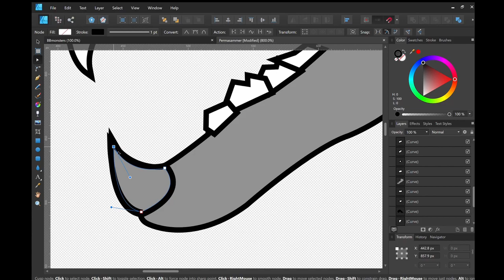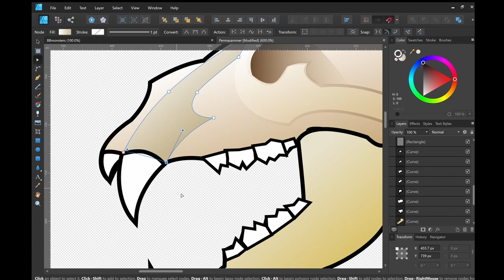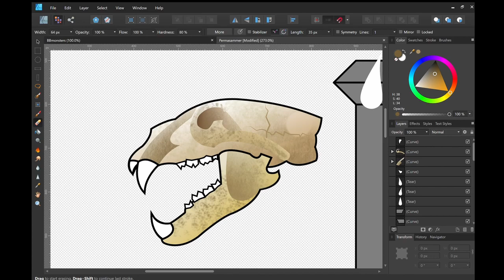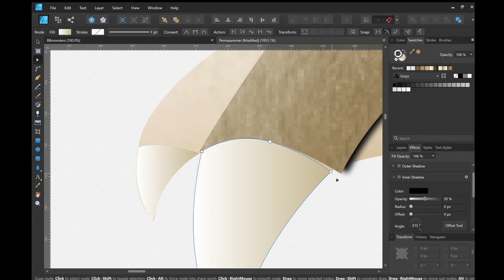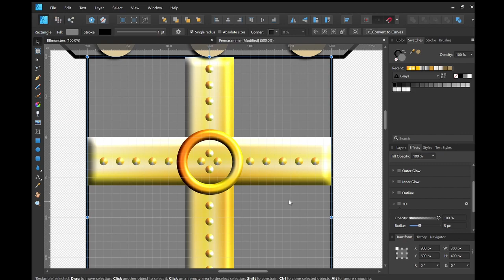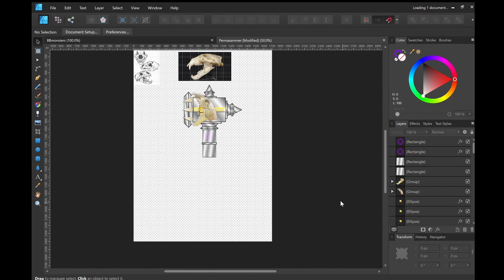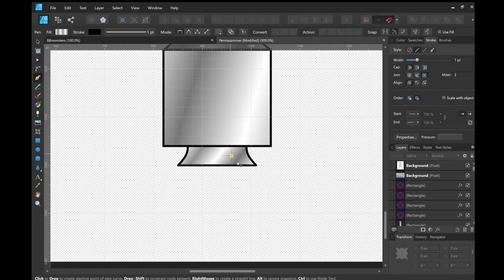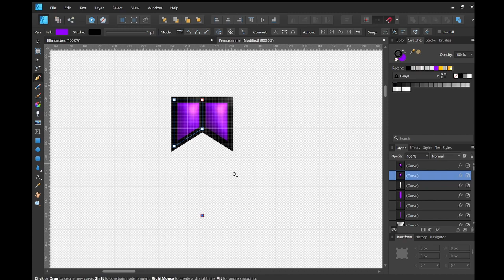Speedart 5 - Permasammer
This is a really fun joke card made for the Based archetype in my game, D.O.O.R. Keeper. Also, this is a fun speedart demonstration of the cheap and easy to use Affinity Designer (please sponsor me).